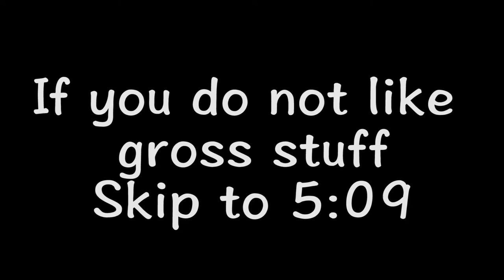WISDOM TEETH REMOVED ~FAIL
Hey babes! It took me forever to want to post this video. I went through a lot of emotional stuff (as you can tell) because I was in so much pain and super embarrassed about it.

XOXO Jac :)